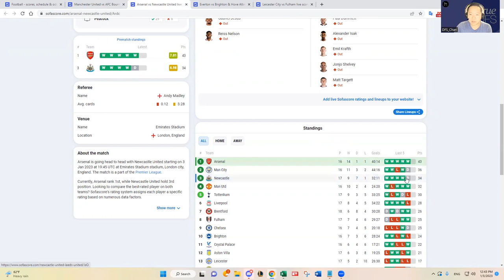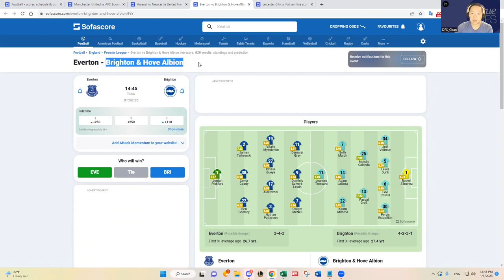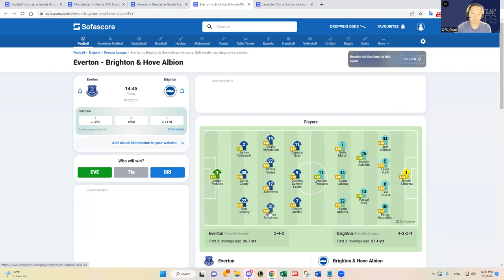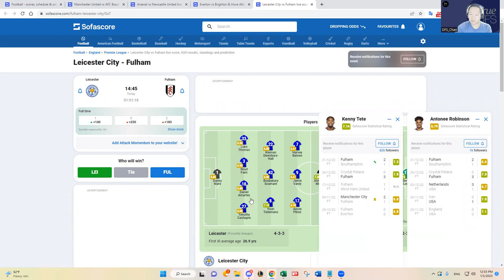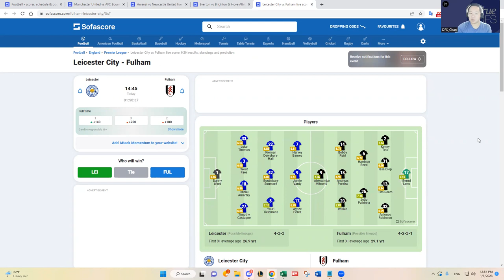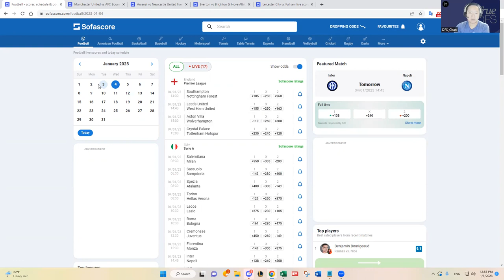1/3 EPL SOCCER DFS SLATE ANALYSIS & CORE PLAYS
DFS_Chan previews January 3, 2023 English Premier League (EPL) Soccer DFS slate on DraftKings.